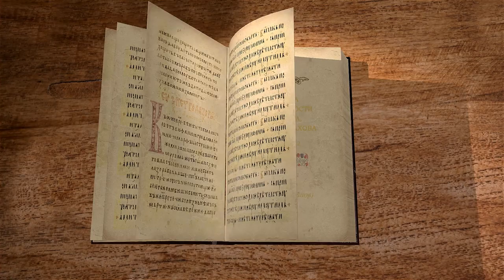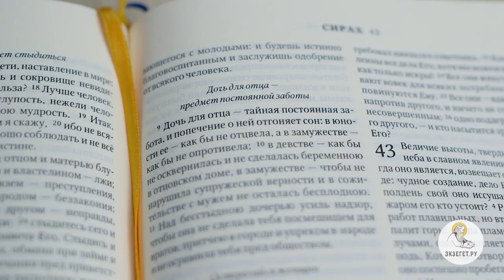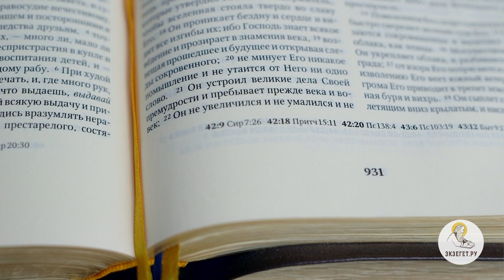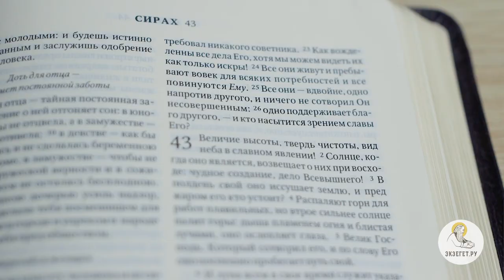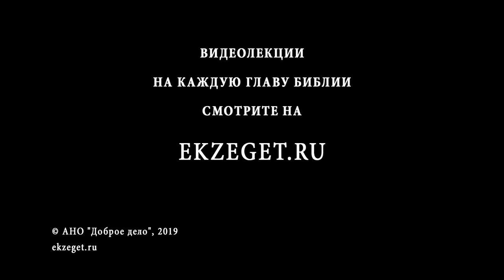Книга Премудрости Иисуса, сына Сирахова. Глава 42. Игумен Лука (Степанов)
Продолжаем цикл лекций Игумена Луки Степанова по Книге Премудрости Иисуса, сына Сирахова и читаем 42-ю главу. В ней затрагиваются следующие темы: Чего нужно стыдиться, а чего нельзя стыдиться? Не стыдись исполнением заповеди Божьих. Не будь на стороне неправды. Суди по Божьему закону. Не кради. Будь внимателен к жене, если она расположена к праздности и веселью. Не стыдись заключать договор на бумаге. Не стыдись делать замечание окружающим. Дочь должна быть целомудренной дочерью и уважать отца. Лучше злой мужчина, чем ласковая женщина. Господь знает все наши помыслы.